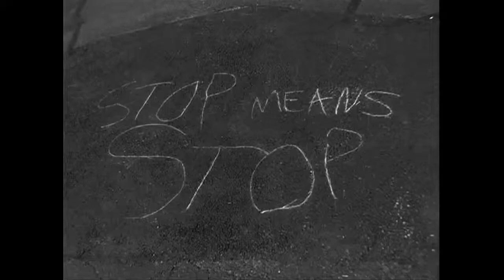Approaching The Elephant - Antenna Documentary Film Festival 2015